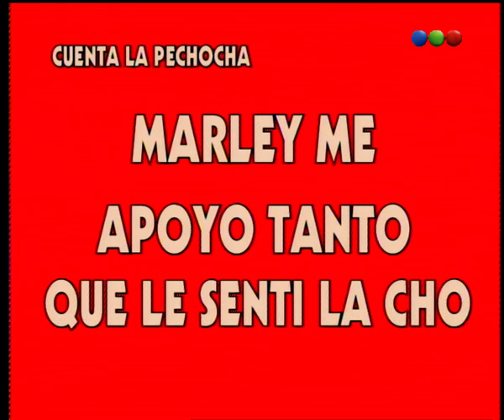Tapa de revista y Placa de crónica - El show de la tarde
Ahora Marley y Flor nos traen otra de sus típicas locuras donde todo es posible y el límite quedará marcado en tu risa.
Ahora: tapa de revista y Placa de crónica -